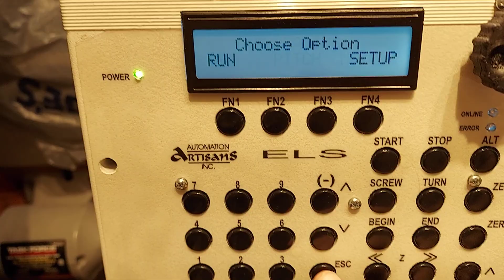Setting pitch on the Autoartisans ELS